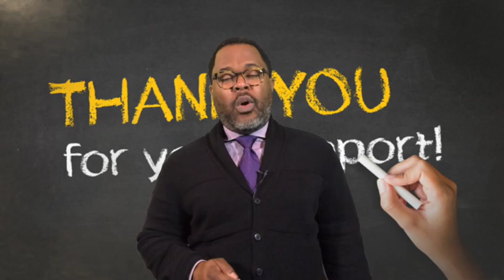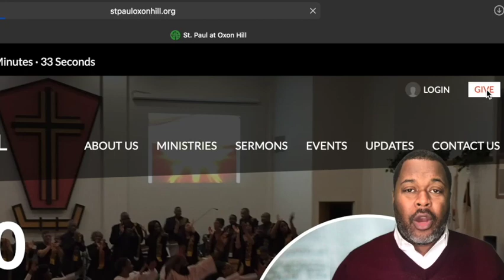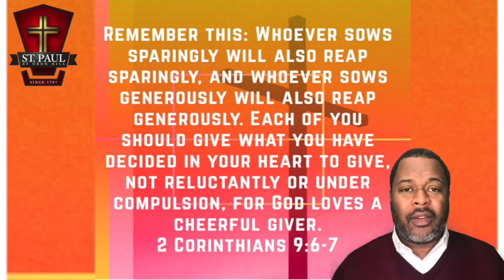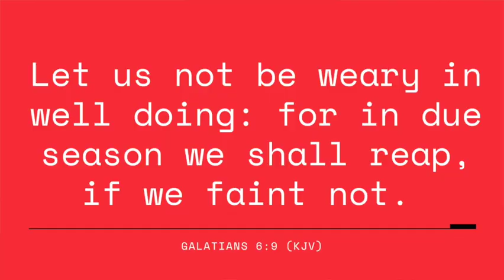December 26 Full Worship Experience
Join us as we close out the year in praise, worship, and word.